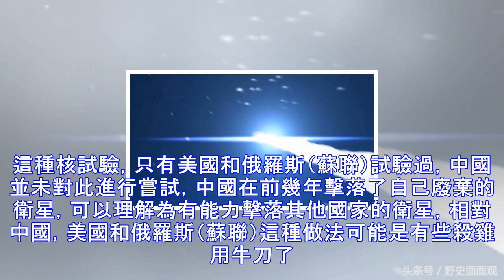中國這種技術讓俄美兩國傻眼，沒有中國兩國還傻乎乎得用核彈呢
在現代戰爭中，太空戰是一個很重要的環節。如果能癱瘓敵方的衛星，將會佔據戰場的主動權：好比我們玩遊戲掌握著上帝視角一樣。俄羅斯和美國雖然現在互相角力，也都都有打擊對方衛星的試驗，兩家這次的試驗出奇的一致，方法也幾乎一模一樣：在太空引爆核武。 在蘇聯和美國冷戰時期，核大戰一觸即發，在兩國頻頻試爆核武的時候，他們都發現了一個有趣的現象：在核武爆炸的一定區域內，大面積區域的電磁信號造成影響，電子設備紛紛失靈，燈泡的保險絲會斷裂、電力系統直接中斷、雷達和導航全部失靈，其實這就是人類初次接觸電磁脈衝。 為了用電磁脈衝打擊敵方衛星，兩國把核武爆炸的地點放到了太空。從1958年到1962年，美國和蘇聯進行了2...
源: pixpo